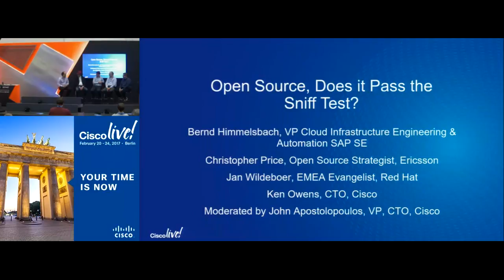Open Source, Does it Pass the Sniff Test? DevNet Zone Panel from Cisco Live Berlin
A panel session from the DevNet Zone at Cisco Live Berlin 2017. The tech industry has witnessed a boom in open source projects and foundations the past several years, particularly in cloud computing and networking (e.g. OpenStack, OpenDaylight, OPNFV, FD.io). How does one decide if open source is the right choice for their application or platform, which project(s) best meet their needs, and how to engage successfully with the open source community. Watch our distinguished panel as they share experience and insights that can help you navigate the open source landscape.